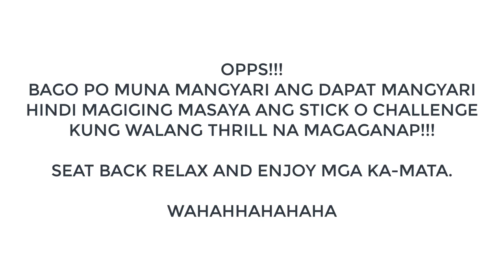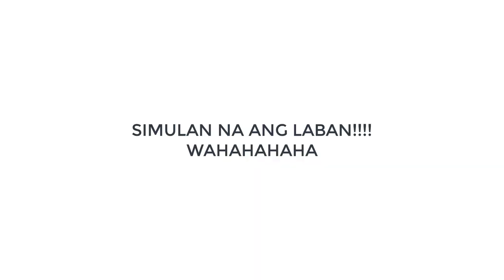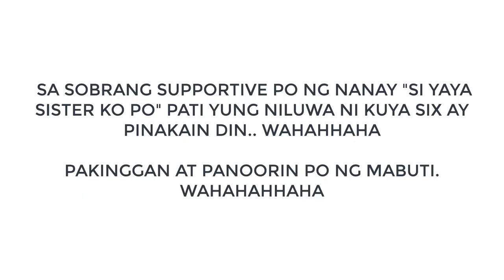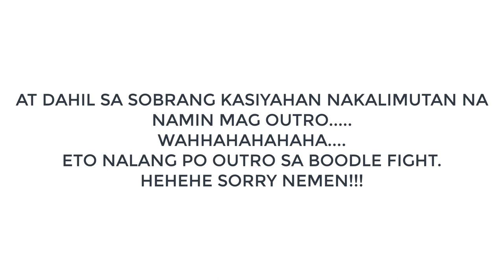STICK O CHALLENGE SILING LABUYO PRANK